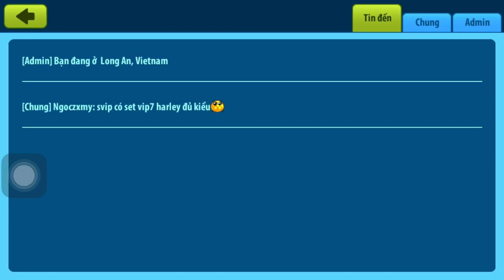Bán Acc Girl Svip Avatar Musik